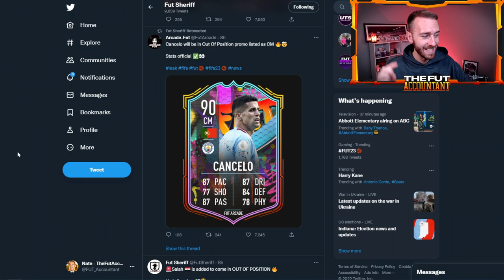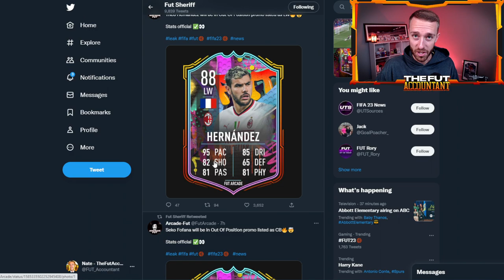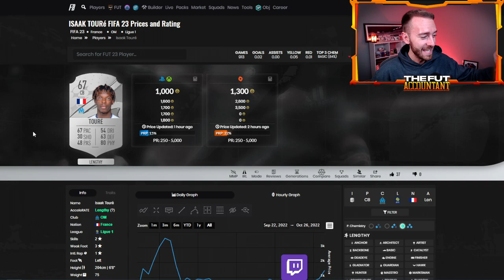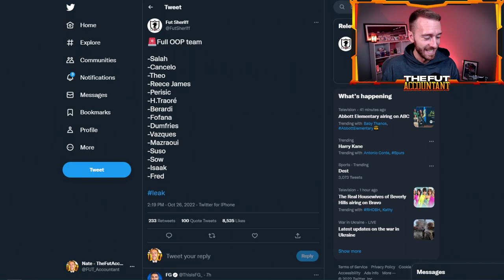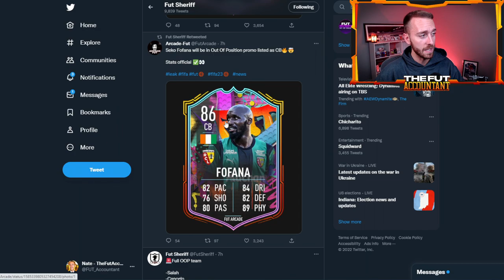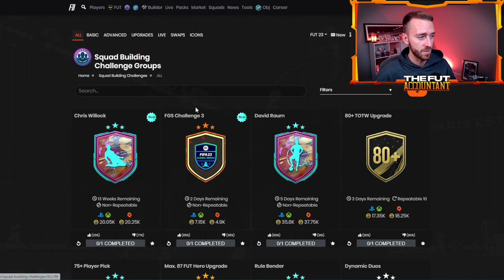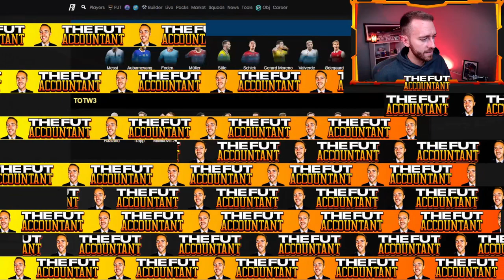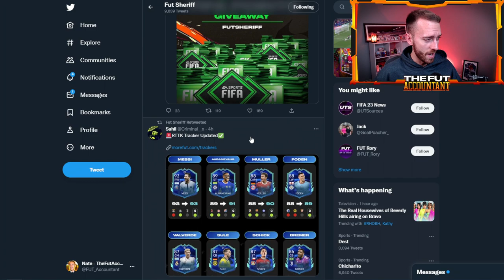Out Of Position Promo LEAKED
The NEW Out of Position Promo in FIFA 23 Ultimate Team has been LEAKED!